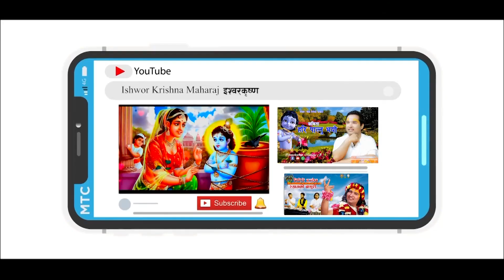भक्ति भावको उत्पती कसरी हुन्छ ? || By Ishwor Krishna Maharaj Ji